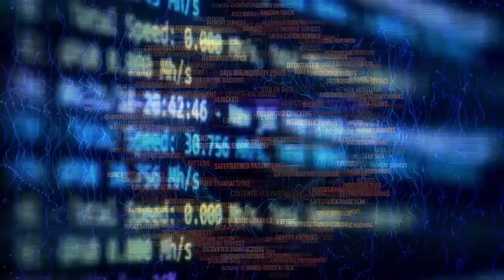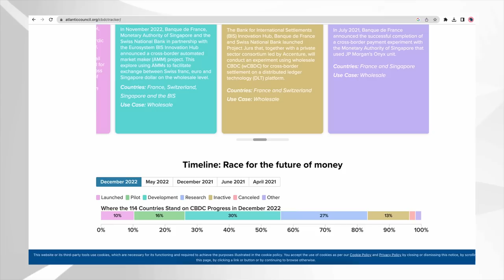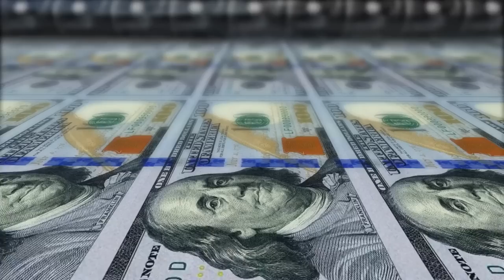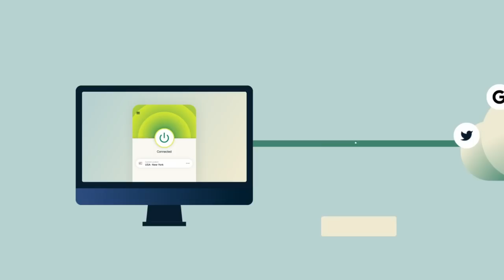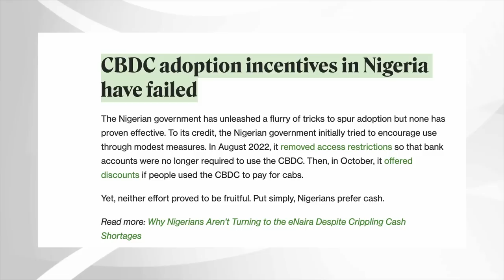🚨CBDC Roll Out: PREPARE NOW | CBDC Everything You Need To Know